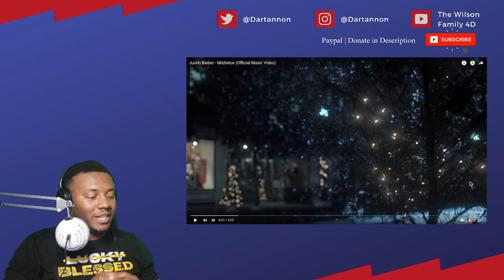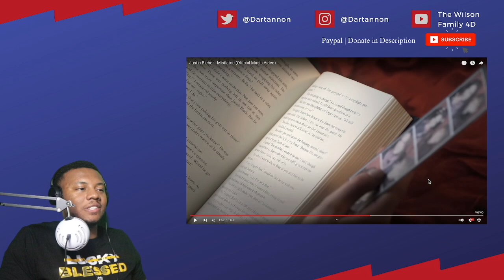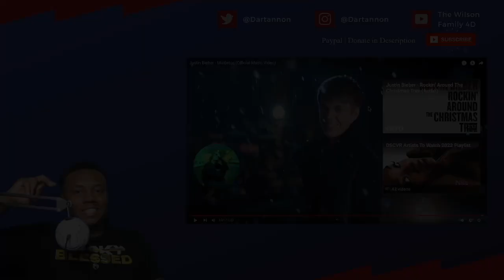Justin Bieber - Mistletoe | REACTION!